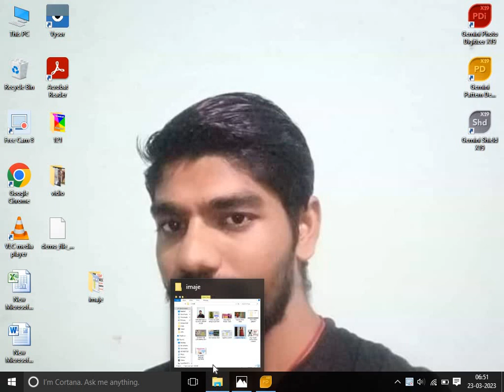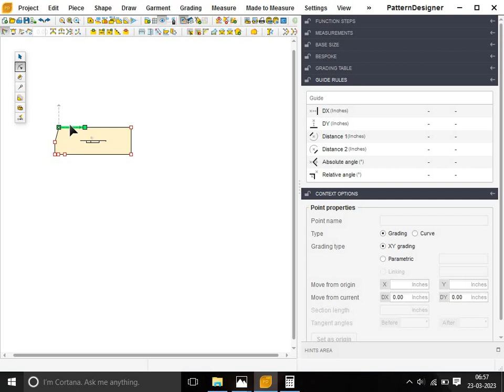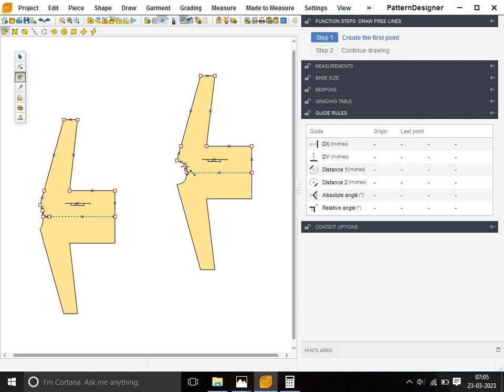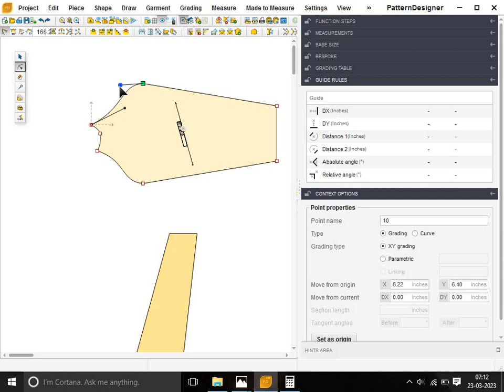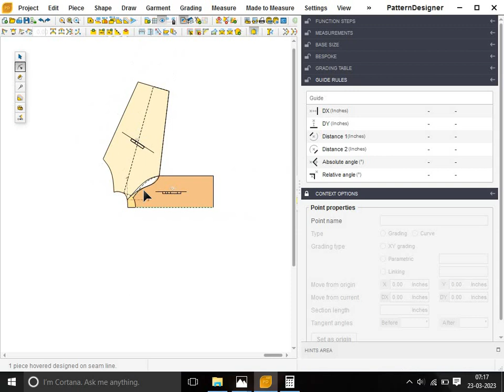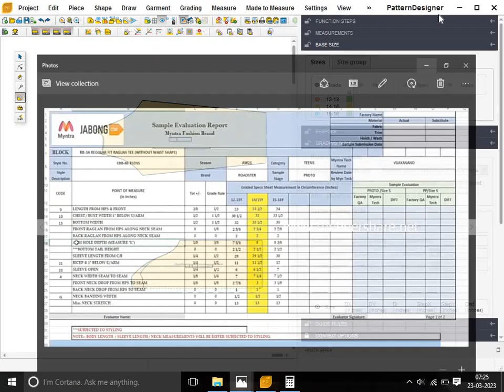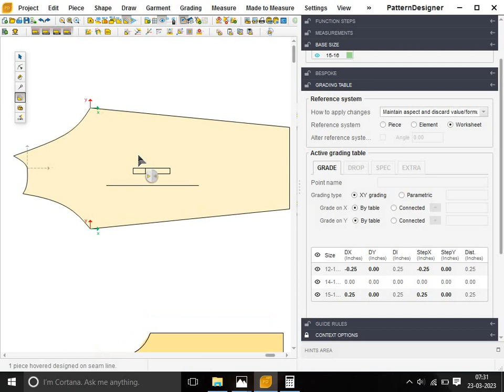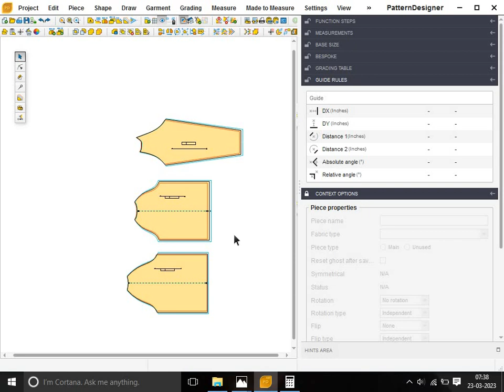reglance sleeve t shirt farmule ke sathe !! ek hi vidio me reglance sleeve t shirt sikhe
reglance sleeve t shirt farmule ke sathe !! ek hi vidio me reglance sleeve t shirt  sikhe  ye vidiyo dekhne ke bad dusra vidyo dekhne nahi parega
all garments design ka pattern banane sikhe